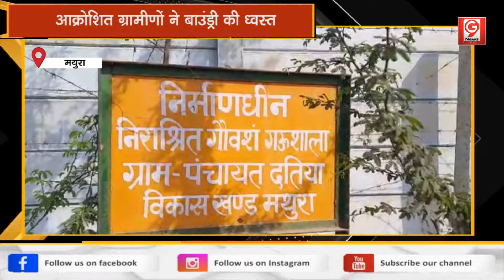गौ आश्रय स्थल के नाम पर करोड़ों की जमीन कब्जाने की साजिश ग्रामीणों ने की विफल